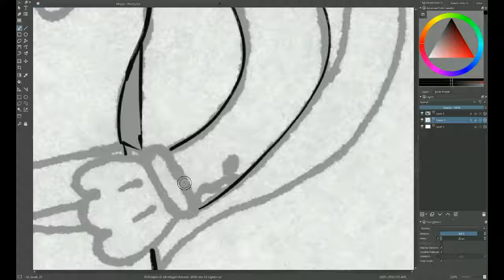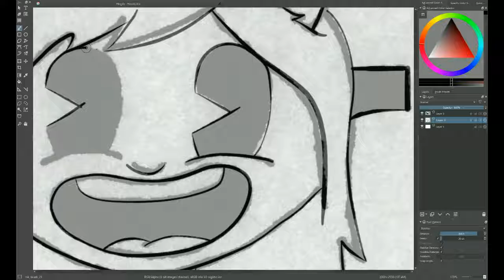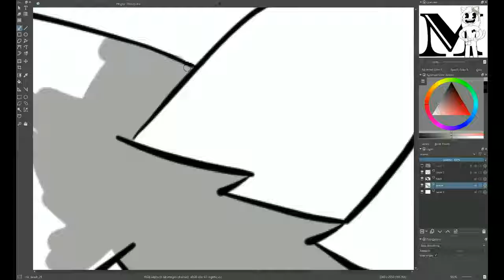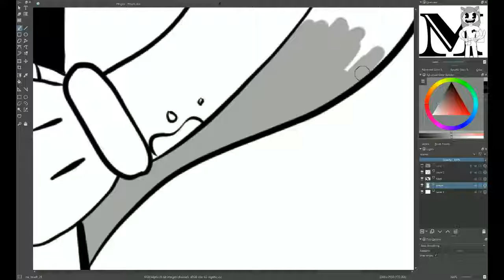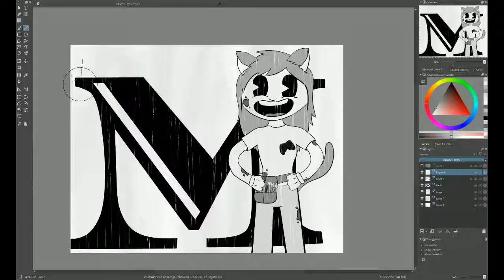MINZZLY | SpeedPaint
Out of my mind by Ray Collins Hot Club
Sing Sing Sing by Benny Goodman